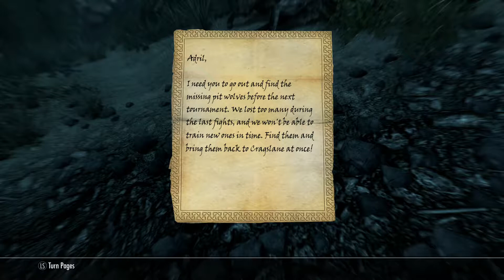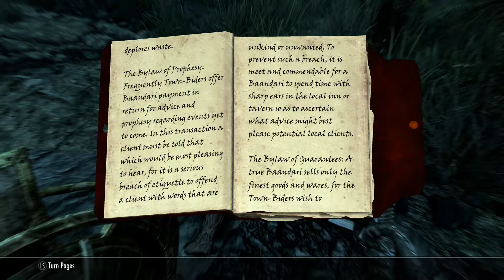Skyrim SE: Carved Brink